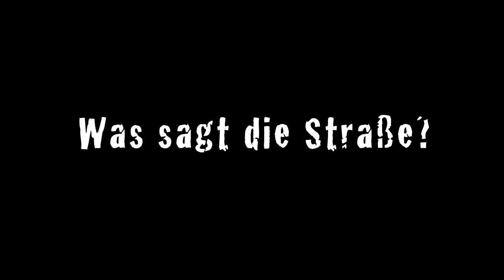Was sagt die Straße: Rechtsextreme Gewalt (mit Moderator Cenk Basoglu)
Haben wir uns alle vor lauter Angst vor Islamisten und Linksterroristen die Sicht vernebeln lassen? Oder wie sonst ist es zu erklären, dass eine neonazistische Untergrundorganisation 13 Jahre lang ihr brutales Unwesen treiben konnte, ohne jemals gefasst zu werden - ohne das ein Aufschrei durch das Land ging und die Alarmglocken der Regierung läuteten? Wir haben uns auf der Straße umgehört und die Leute befragt, was sie zu der neuen, alten Gefahr von Rechts zu sagen haben.